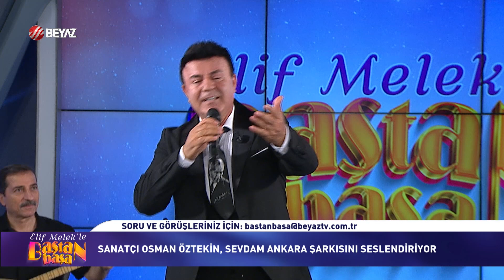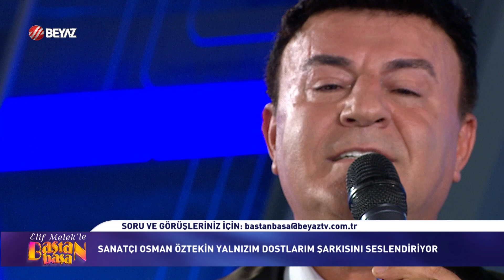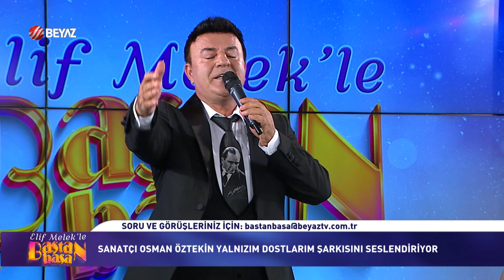BEYAZ TV | ELİF MELEKLE BAŞTAN BAŞA | OSMAN ÖZTEKİN | 31.08.2024